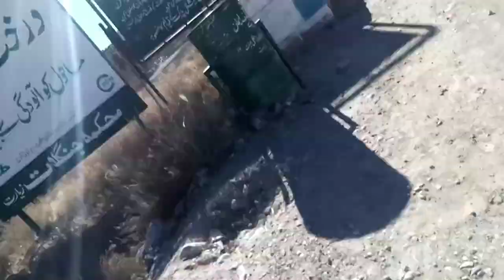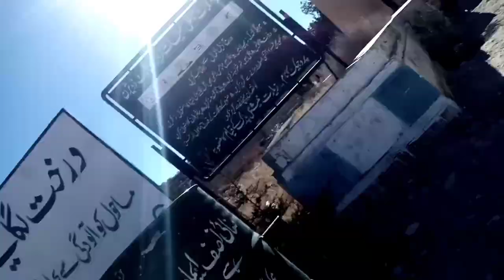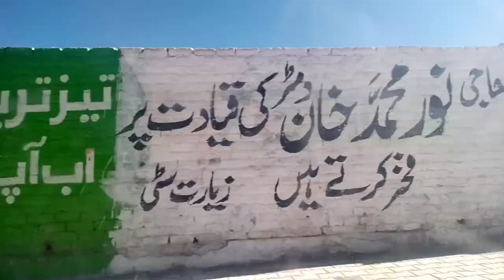may Chala ziarat bara Maza la ya ,😘❤️❤️😍😍😍😍😍😍😲🥰🥰🥰🥰✌️✌️🥰🥰✌️😍🥰vlogs shah faisal